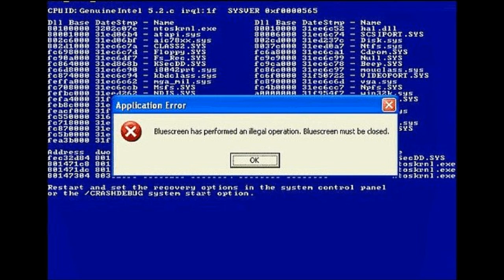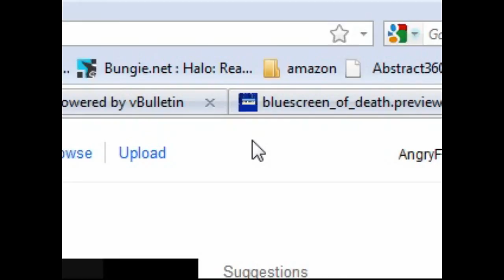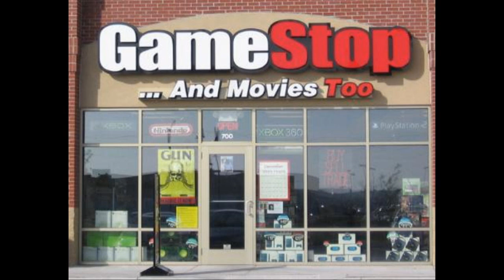GameStop Event Recap, I got a Virus, etc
4th Video Update/VLog. Check it out!